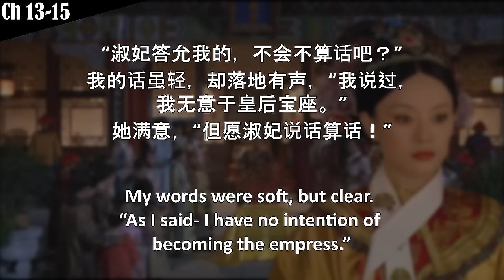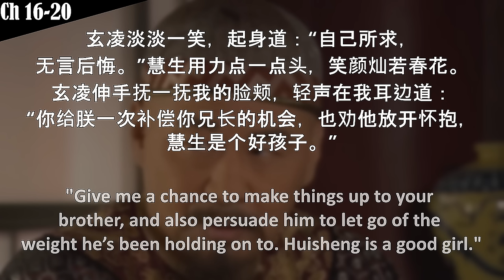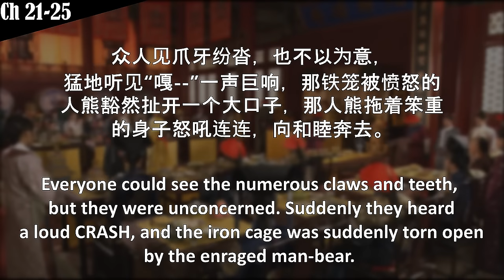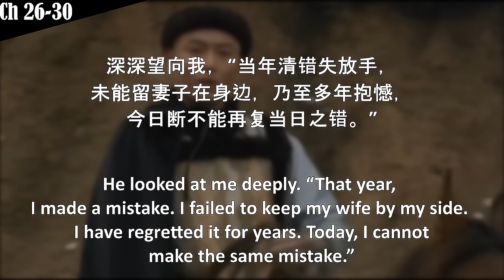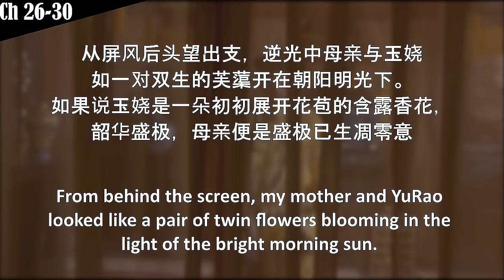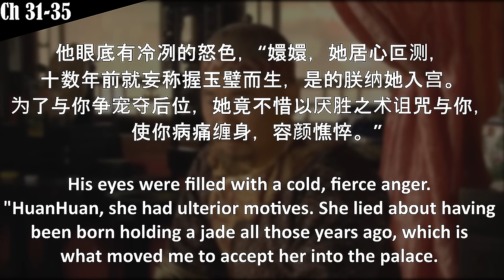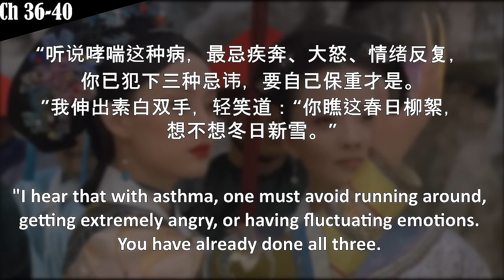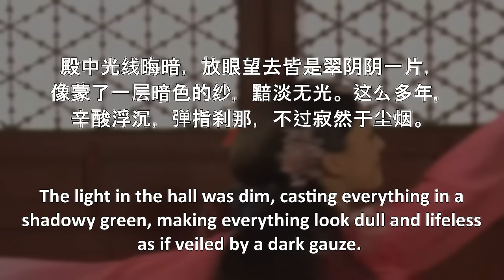Legend of Zhenhuan [Novel Ending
LanYi remains the greatest